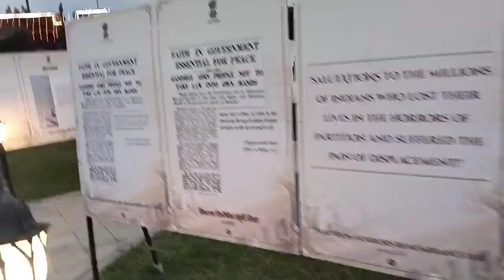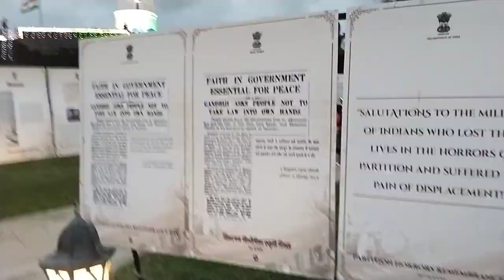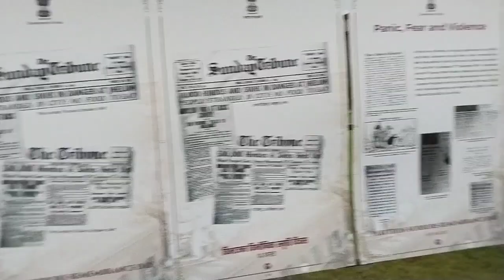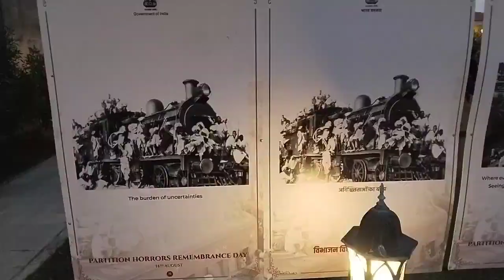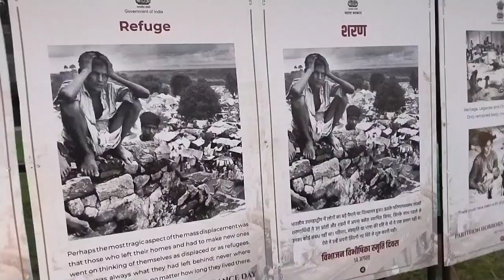Independence Day in Daman 2023 | Daman and Diu | Daman Fort | Best place for tourism Daman and Diu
Independence Day in Daman 2023 | Daman and Diu | Daman Fort